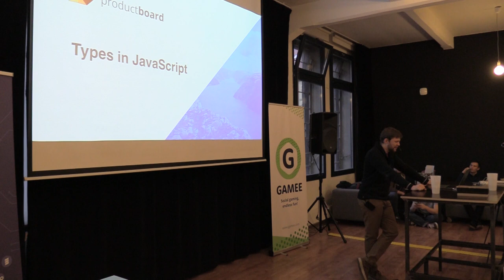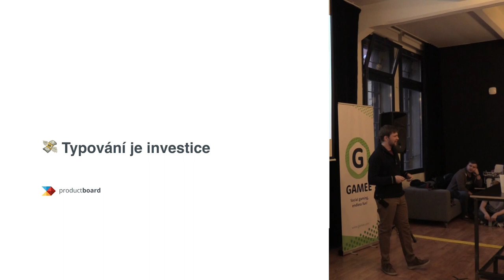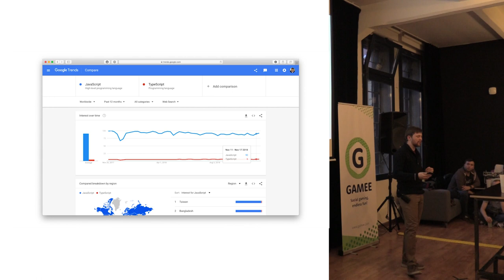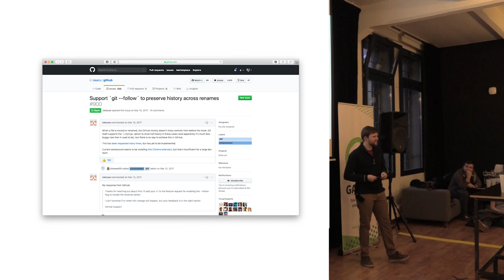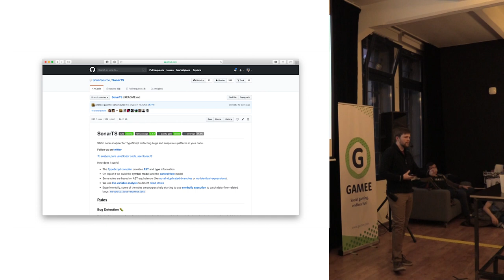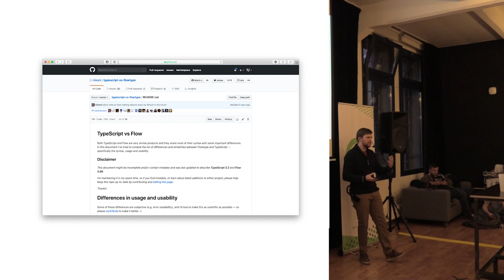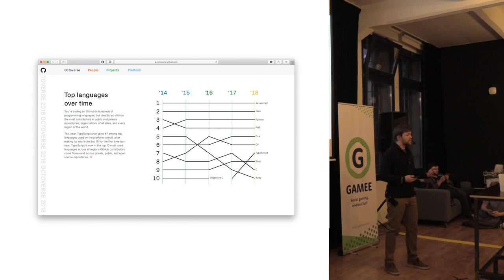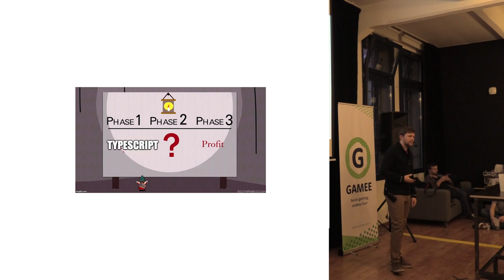Tomáš Růžička - Typescript